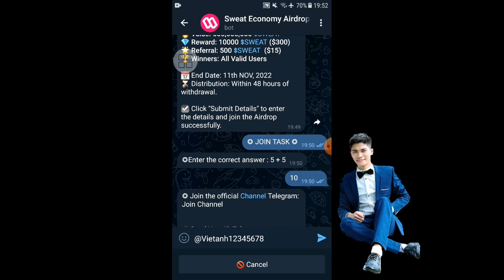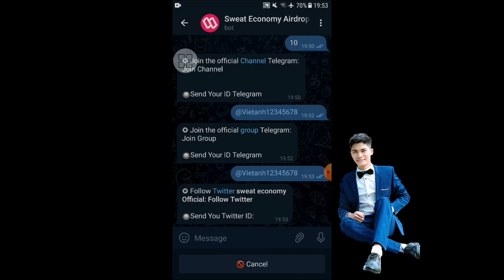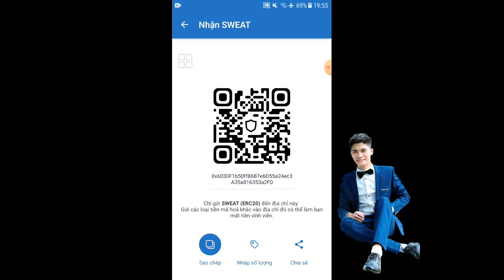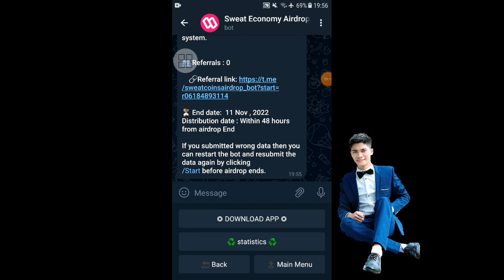Nhận 10000 (300$) $SWEAT ~6.000.000 VND Airdrop Sweat Economy ERC 20